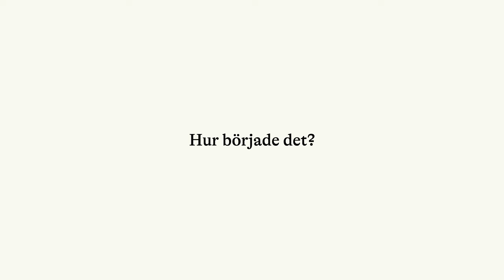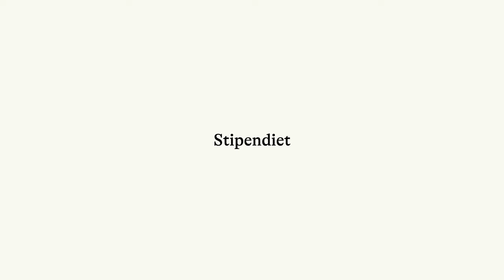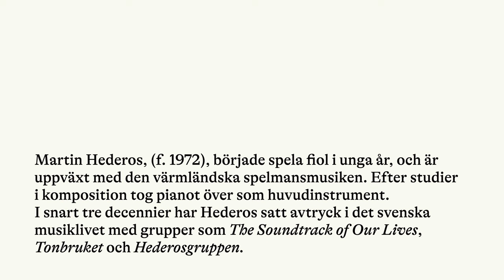Stenastiftelsens kulturstipendiater 2023 - Martin Hederos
Intervju med musikern Martin Hederos, en av Stenastiftelsens kulturstipendiater 2023

Motivering:
Musikern och kompositören Martin Hederos har under snart tre decennier satt starka avtryck i det svenska musiklivet: som medlem i band som The Soundtrack of Our Lives, Tonbruket och Hederosgruppen, som efterfrågad duopartner, som kompmusiker till namnkunniga artister, som bandledare och som kompositör av musik till film och TV-serier.

Martin Hederos huvudinstrument är klaviaturer och piano, men hans första instrument var fiol och han har starka rötter i den värmländska spelmansmusiken. Genremässigt rör han sig fritt mellan rock och pop, jazz och klassiskt, alltid med sitt eget sparsmakade uttryck, där ”less is more”.

För sin musikaliska lyhördhet, lyriska ton och genreöverskridande musikalitet, tilldelas Martin Hederos stipendium för 2023 från Sten A Olssons Stiftelse för Forskning och Kultur.